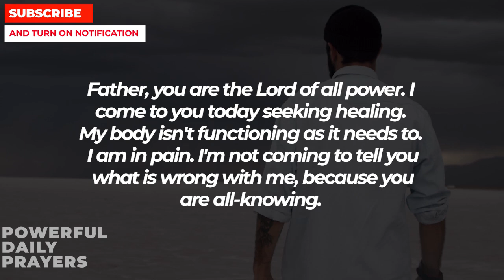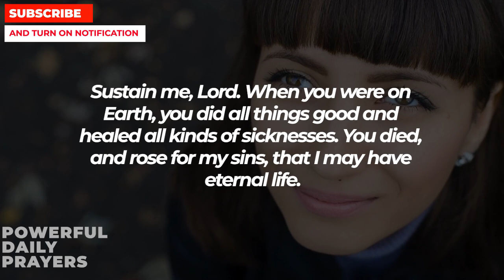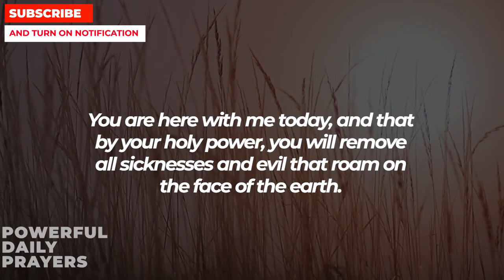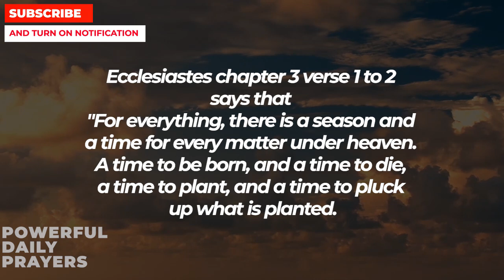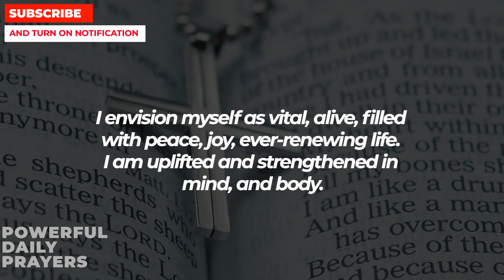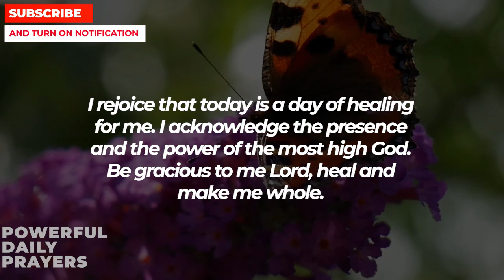Lord Jesus Will Cleanse And Heal You Today If You Watch And Pray This Powerful Healing Prayer Now